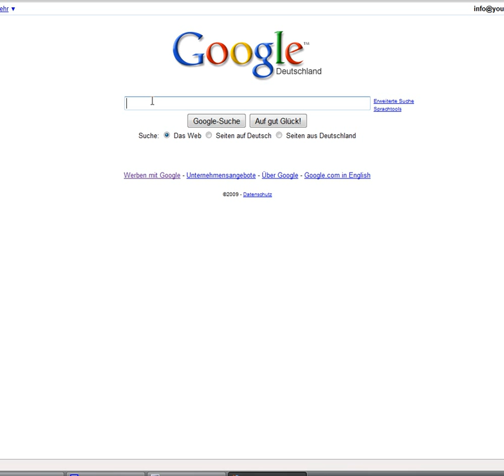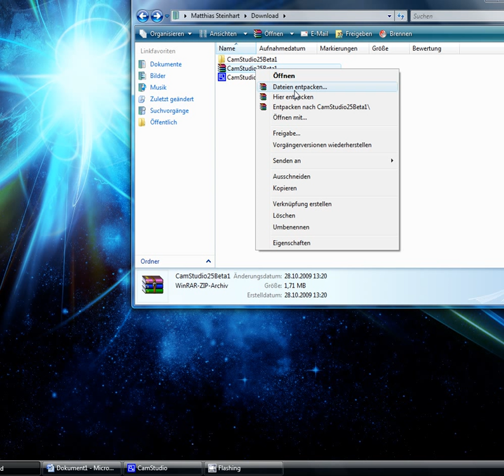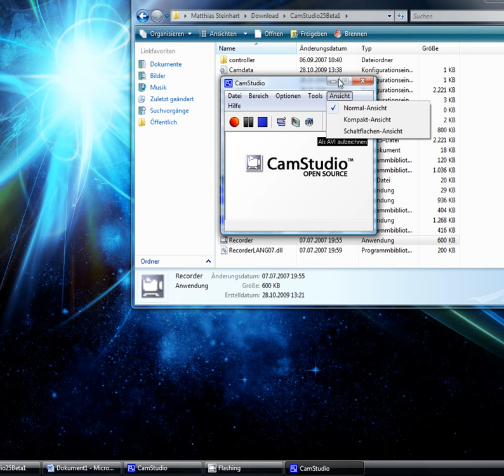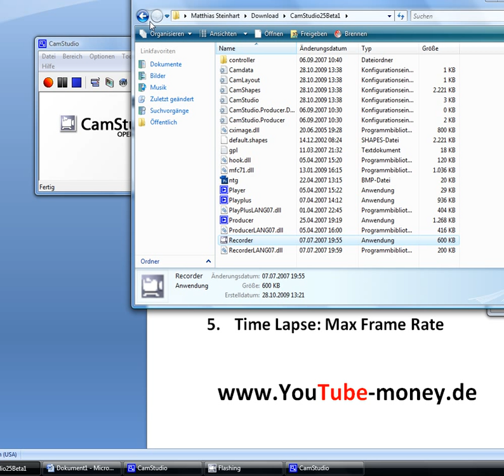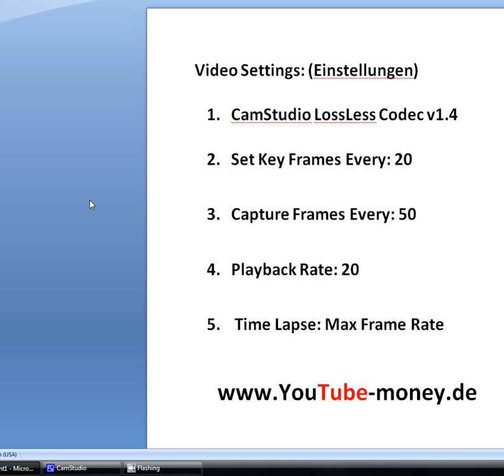Tipp! Camstudio 2.5 Beste Qualität und Einstellungen (Tutorial)